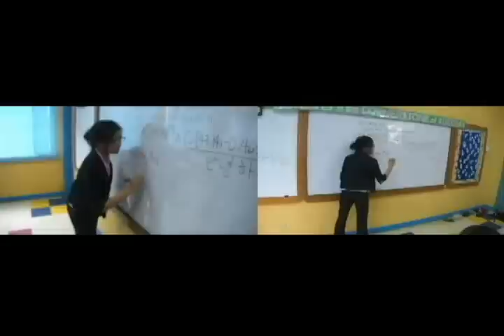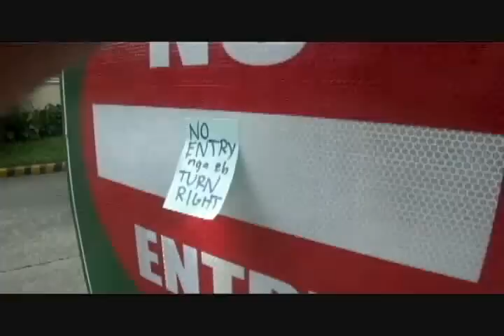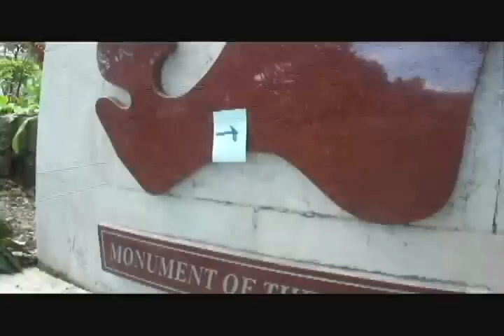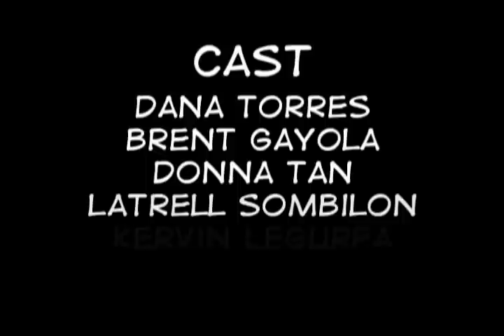YFC SB9 Gag Vid 2012 :)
South B SECTORCON 2012 Entry :)